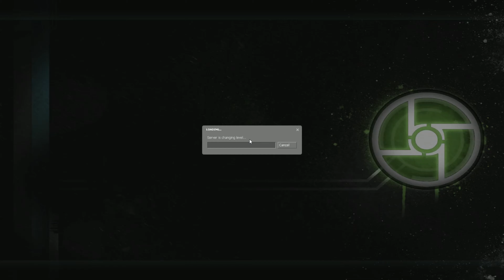When You and the Boys Go to Ravenholm without VR